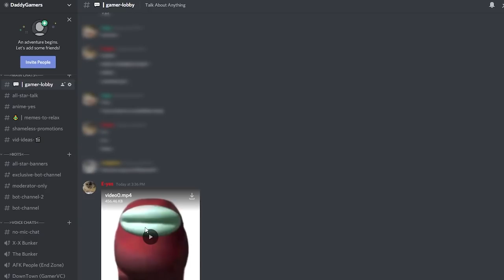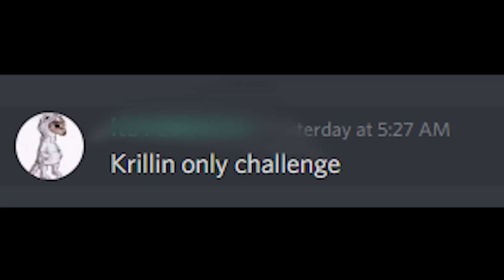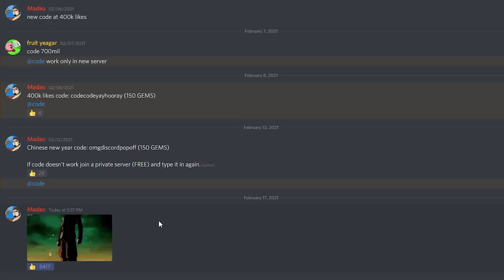DOING WHATEVER THE ALL STAR DISCORD SAYS - (All Star Tower Defense)